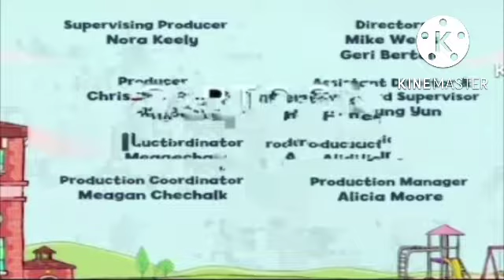October 2, 2022